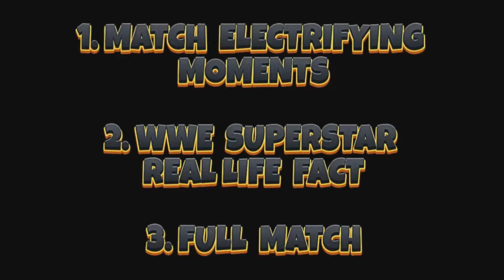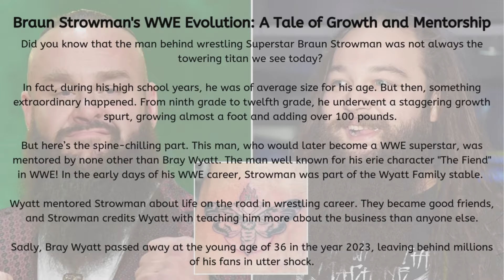NXT Tag Team Championship | Team Rock vs. Team Undertaker | WWE Royal Rumble 2024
🏆 Brace yourself for the ultimate showdown in the NXT Tag Team Championship as Team Rock faces off against Team Undertaker in a battle of epic proportions! Witness the clash of these legendary teams as they vie for the prestigious title at WWE Royal Rumble 2024!

And hey, there’s more! Give it a click! 🔔 Stay in the loop and never miss out on our exciting content! ❤️💬🔔 Let’s keep this amazing journey going! 🎈🎊

Please note: This content is intended for mature audiences. 🚫

Special Thanks:

End screen template: Video by Sree Nand from Pixabay